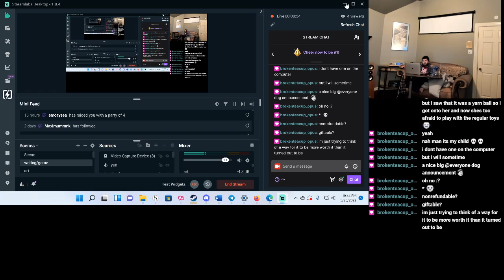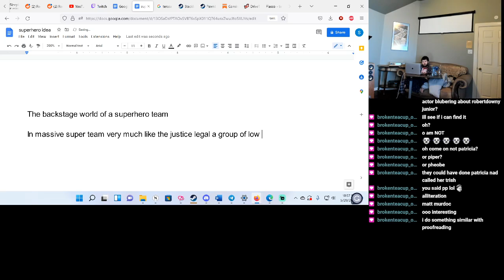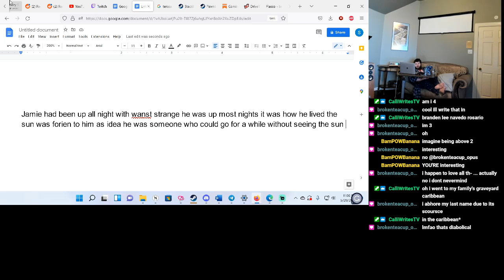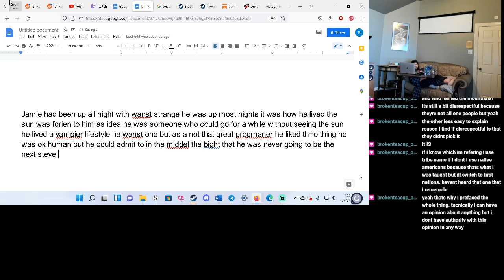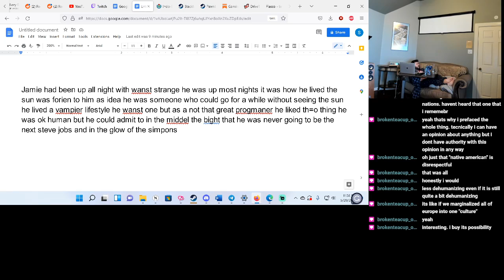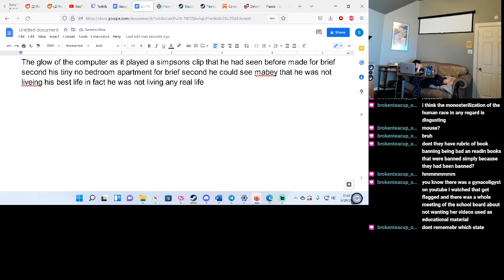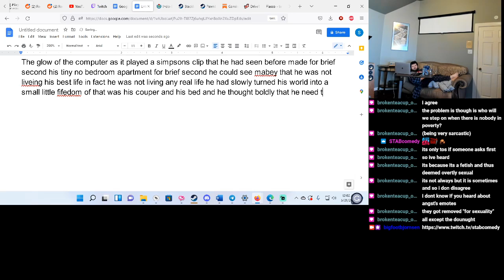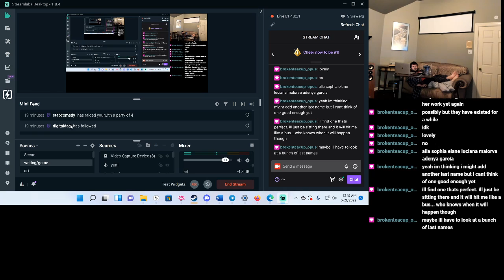a lofi night of writing and chilling (music by lofi girl)